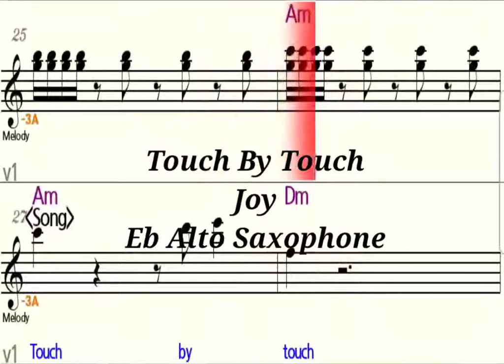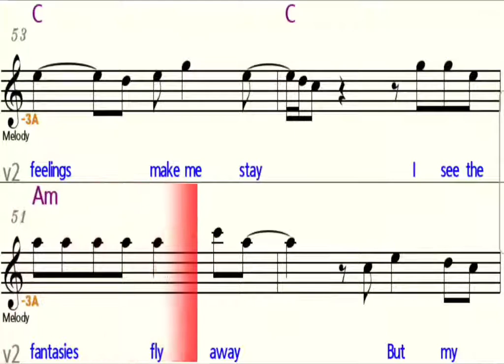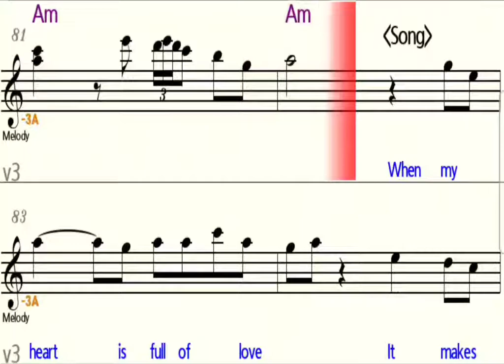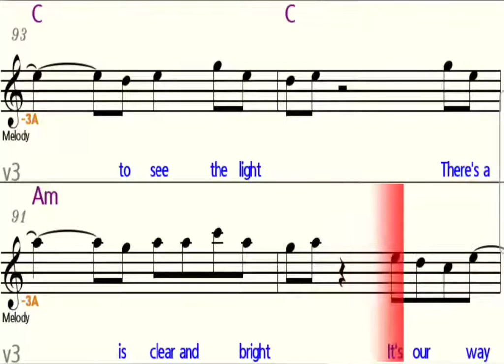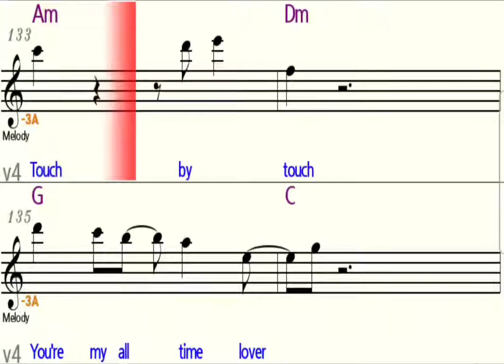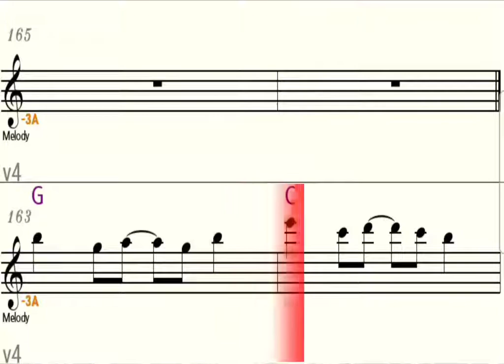Touch By Touch - Eb Alto Saxophone - Play Along - Sheet Music - Backing Track